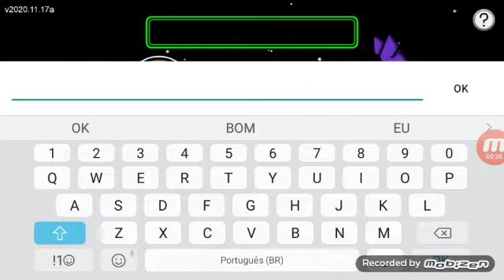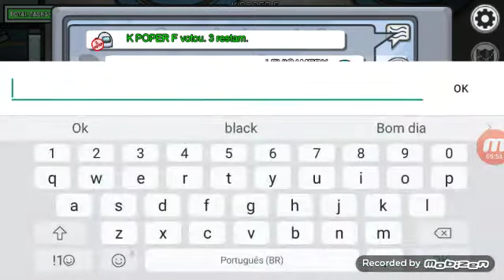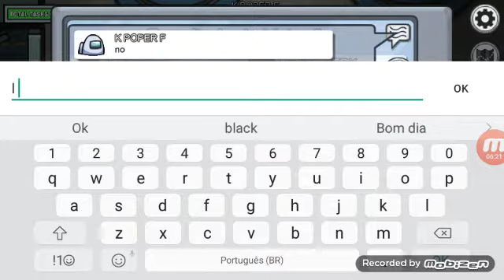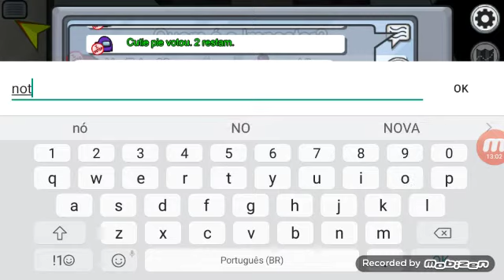NÃO ESCAPEI DESSA !!!!!😂😂😂😥